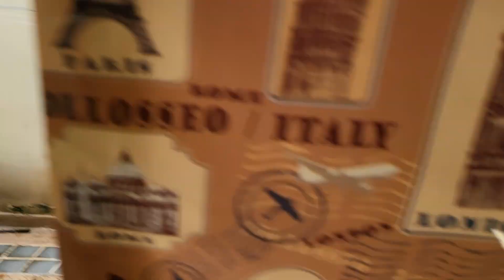rukodijual rukomurah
Dijual cepat Ruko 2 lantai di Taman Surya 5, selangkah ke Lottemart. Lokasi strategis dekat dengan Citra Garden 2 sd 8, Taman Palem Lestari, dekat ke Bandara Soetta.

Lokasi dekat dengan Pasar Laris, Water Boom Palm Bay, Mall Green Sedayu, Kuliner, dll.

Spesifikasi Ruko dijual:
- Ruko 2 lantai
- LT/LB: 72/112 m2
- Ukuran Tanah 4x18 mtr
- SHM, IMB, PBB lengkap
- 2 KT, 2 KM
- Listrik 2200 W
- Air Wtp Taman Surya
- Ada Tempat Cuci Jemur, Toren Air dan Teralis Belakang serta Tangga Bagian Belakang.

Harga Ruko dijual: 1.25 M nego
Note: Ready.